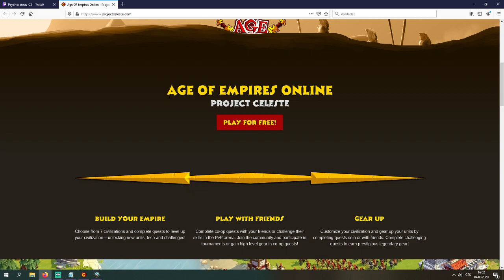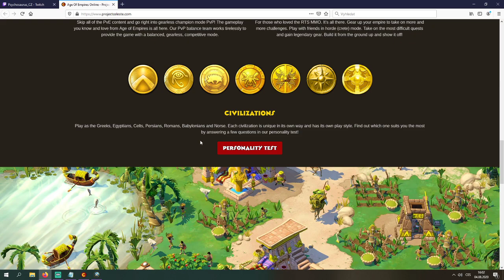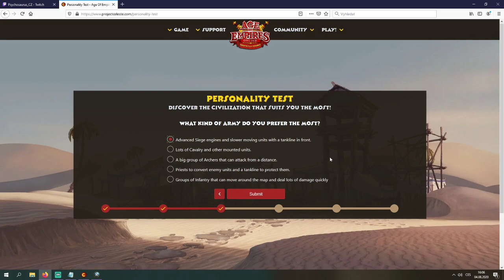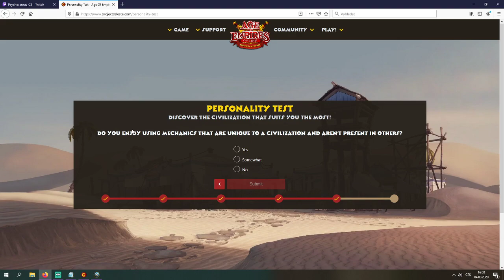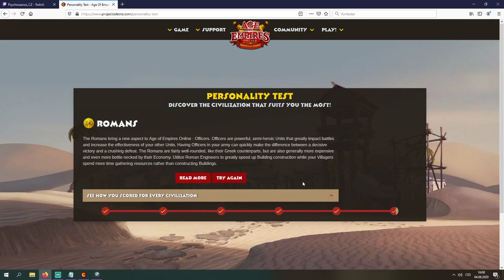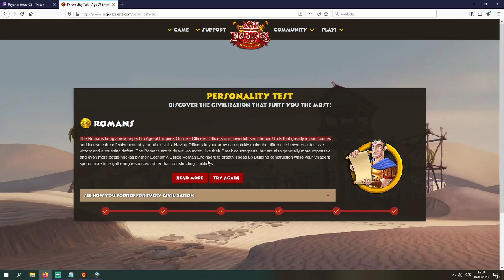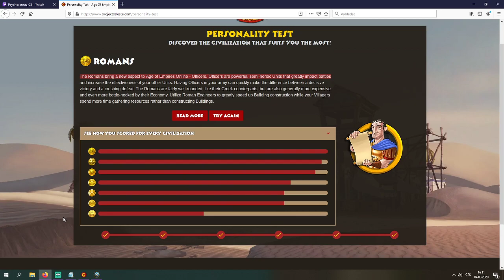Greeks 4 the Win - Part 1 + Personality test - AoE Online Project Celeste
Another stream from Twitch, this time I have started small campaign called Greeks 4 the Win, where I beat legendary quests that I haven't recorded, don't have recording or I am not planning to record as Greeks. I am making this to have a proof that I have beaten every legendary quest 100% as Greeks. Also I did the new personality test to test it. I wouldn't rely on it 100%.

Timestamps:
0:00 Intro
1:31 Personality test
13:52 The Renegade Escapade Grand Finale
36:09 Holy Man
1:17:47 More Mad Medians in Mesopotamia
2:00:05 Liberating Memphis
2:36:11 Recapturing Paphos

Do you want me to do any other quest as any specific civ?